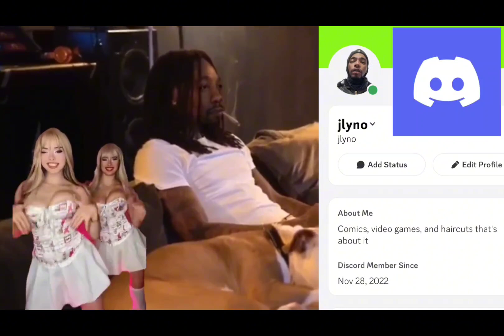Katt Williams Club Shay Shay